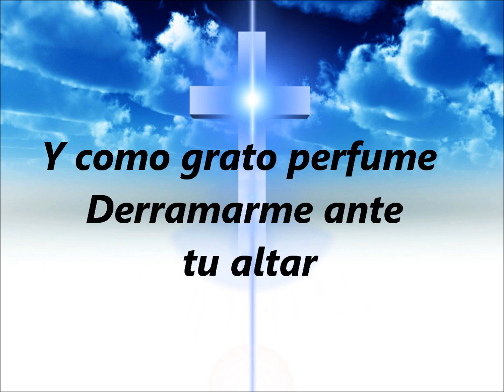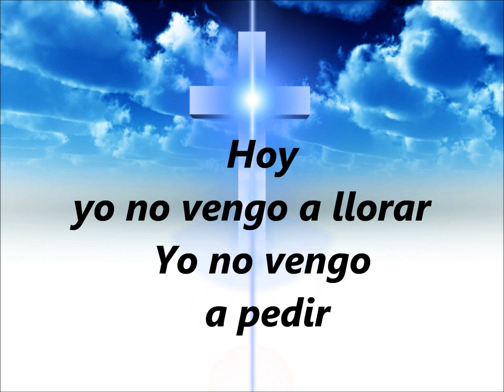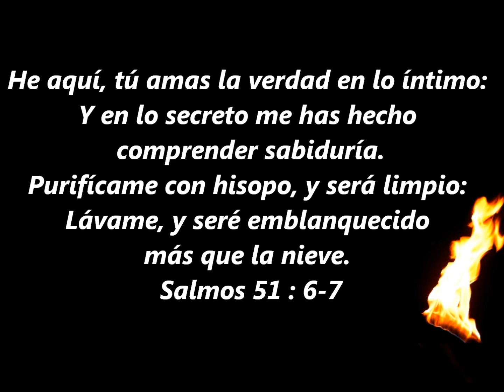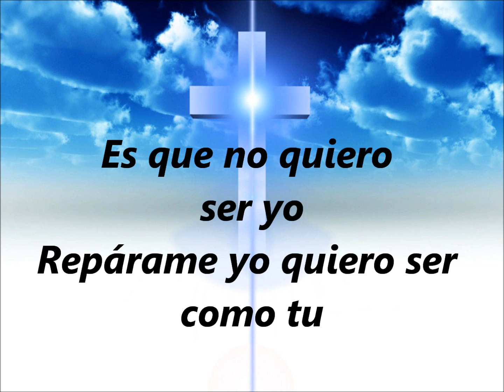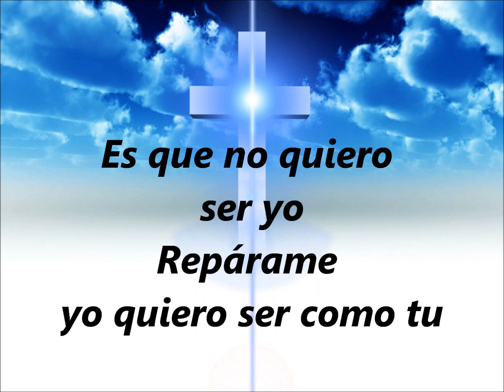Reparame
Felsi Jones con esta cancion, me trae a los pies de mi Señor JesuCristo en adoracion.